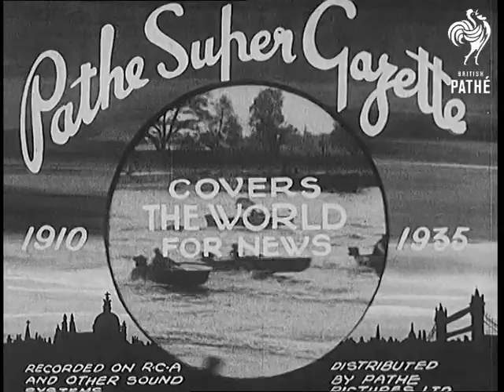Military Activities In Central Europe (1935)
Opening titles.

Item title reads - Military Activity in Central Europe.

Poland.  M/S of soldiers on horses wading through water. M/S as others run across a bridge.  They are preparing for battle practise. Various shots as they sail along in small boats whilst horses and gun carriages ride along.  M/S's as they run across a field. M/S of man talking into field telephone. Various shots of guns firing, a soldier looks through some binoculars. Various shots of battle practise with guns firing and tanks driving along.

Hungary. Soldiers march or ride along. Various shots of guns firing and soldiers running in battle practise.  M/S of Regent Nicolas Horthy de Nagybanya and Minister of war Julius Gombos watching the men.

Vienna, Austria. L/S of the city, people run about as sirens sound for air raid practise. L/S as aeroplanes fly overhead.  M/S of explosion in the street, there is an explosion on the ground and gas pours out. Various shots of the streets full of gas. M/S of people looking out of a gas proof room.  M/S of Pathe cameraman outside in gas mask still filming.  Various shots of gas pouring out and water bubbling up.  Various shots as the gas defence brigade come out in their masks and special boots to begin clearing up.

Note: the actual item starts at 01:18:47 after the Pathe titles.
 FILM ID:841.1